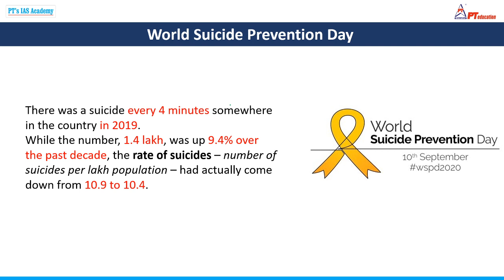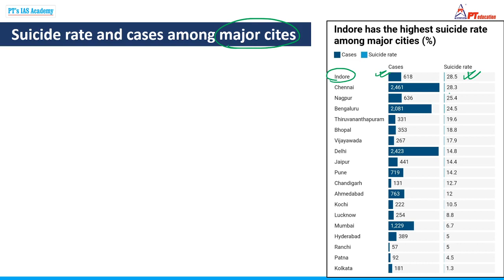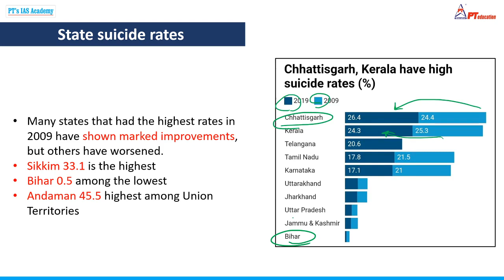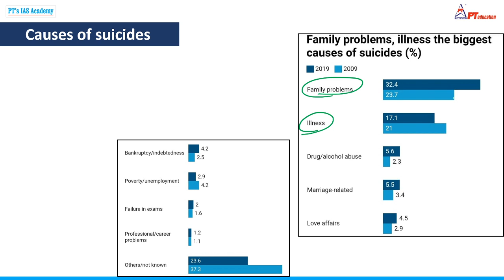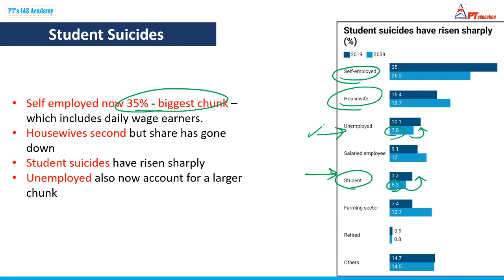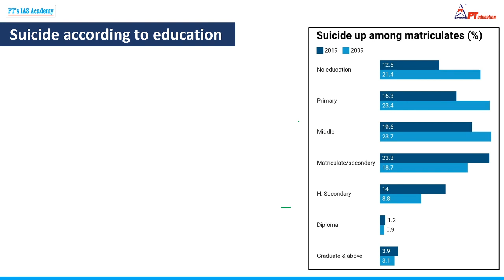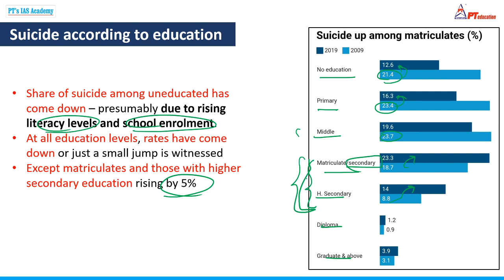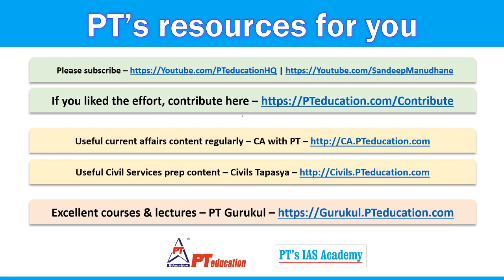WORLD SUICIDE PREVENTION DAY - Current Affairs for Exams | UPSC-CSE, SSC, Govt. exams, MBA